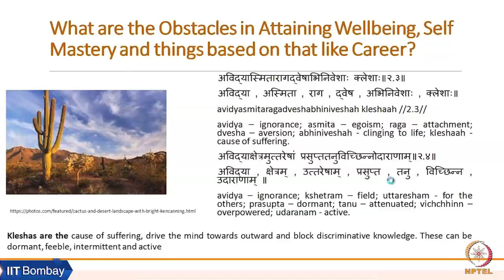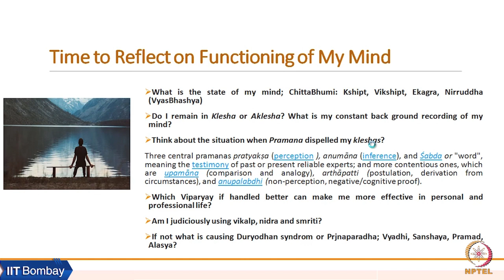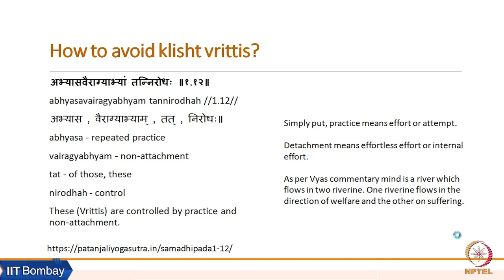Week 5: Lecture 12 A: How to avoid Klisht Vrittis?